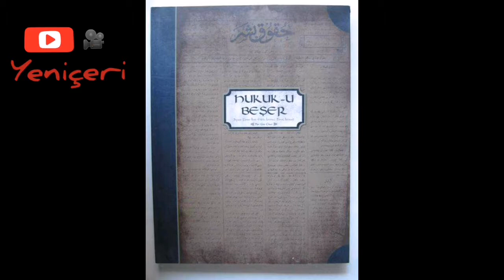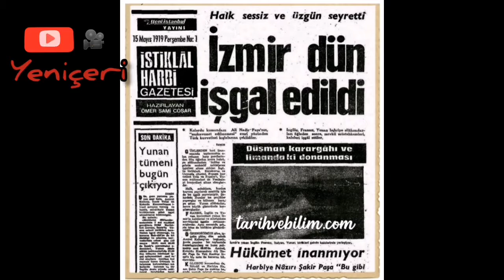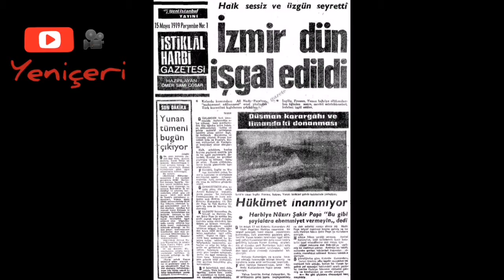İzmirin İşgali - Hasan Tahsin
Yeni videomuzda izmirin İşgali ve Hasan Tahsin i sizlere anlattık. Türk öğün çalış güven... İyi seyirler...